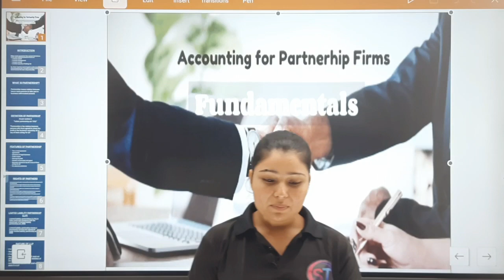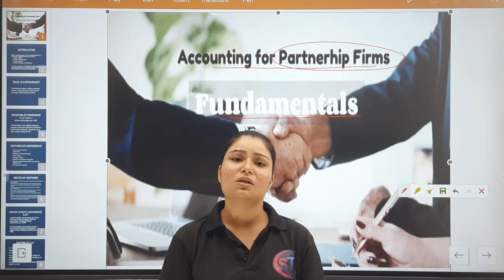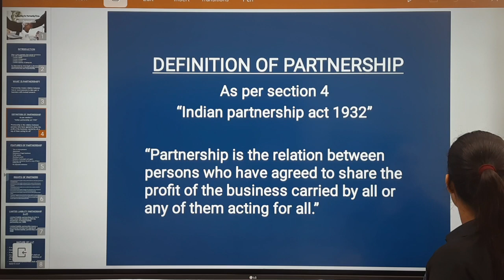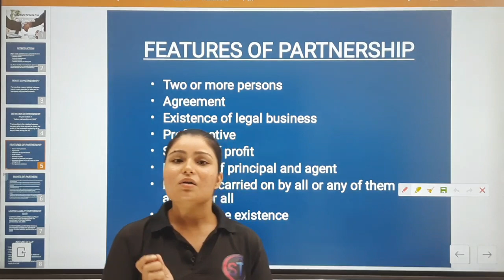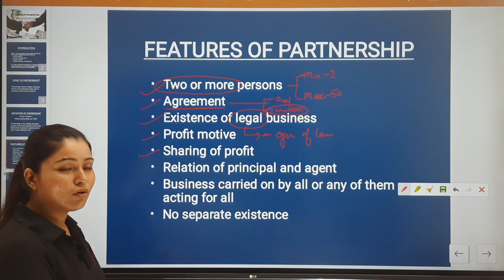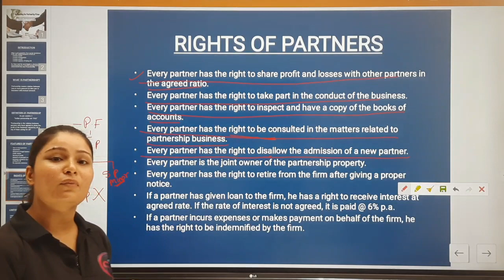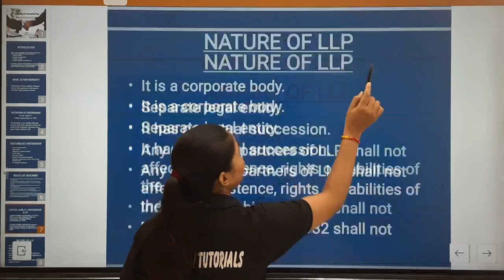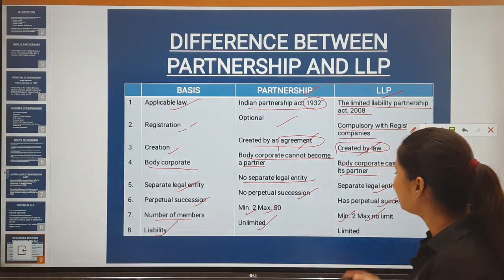INTRODUCTION TO PARTNERSHIP ACCOUNTS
The contents of the video are related to financial accounting.
In this video we are discussing the fundamentals of partnership accounts.
This video covers the following:
Introduction to partnership, Meaning and Definition of partnership, Features of partnership, Rights of partnership, Limited liability partnership and its nature and Differences between partnership and LLP.